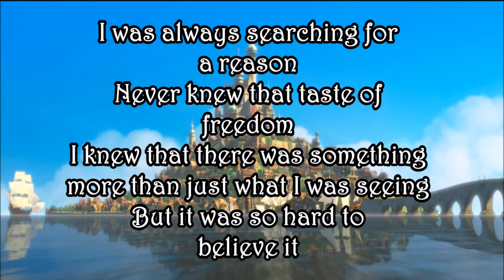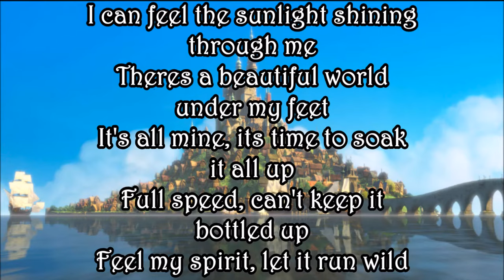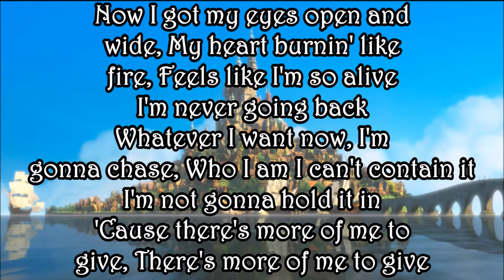More Of Me - Natasha Bedingfield Tangled [Audio + Lyrics]